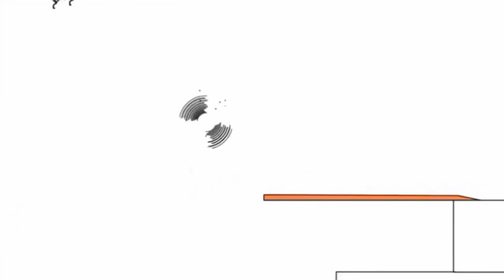Копія відео "Копия видео "6 грудня 2018 р.""